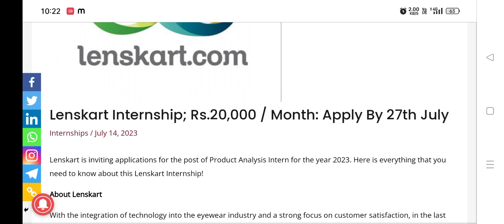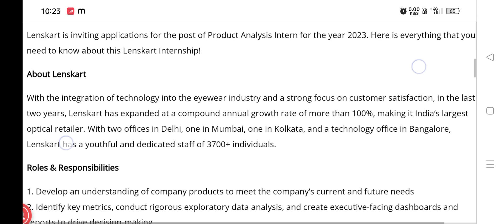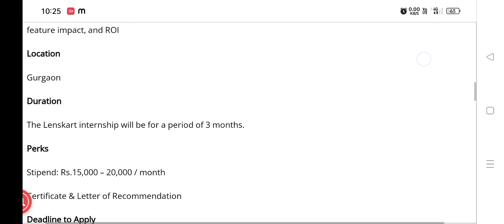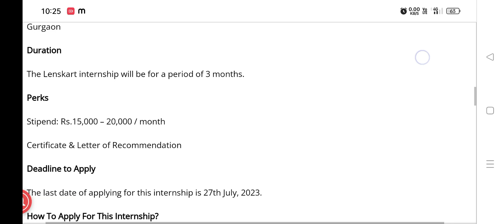👉Intern vacancy👉apply👍internship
Apply Link-